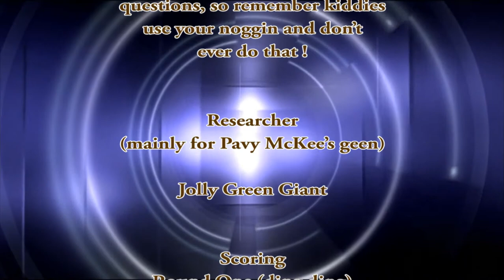Universally Challenged - The Baby McKee Show - Series Seven Episode 4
Universally Challenged

The Baby McKee Show - Series Seven Episode 4

Baby, Davy, Pavy and Sadie McKee take up the question based game show to challenge Lady McKee ! Ernest is the question master but as usual things don't to plan !